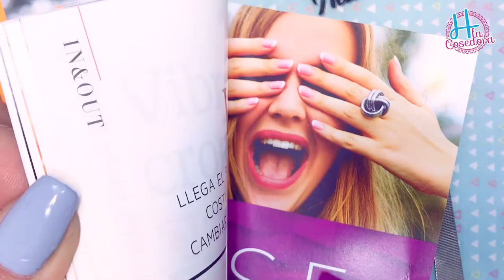¿CÓMO GUARDAR Y APLICAR STICKERS DE STAMPING?